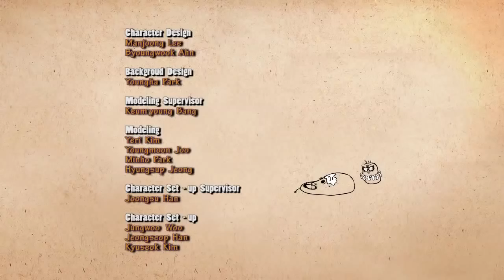Larva - 7 Straw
We Share happines,,